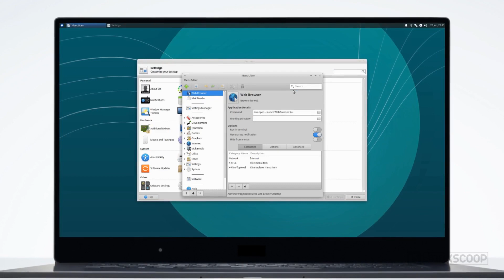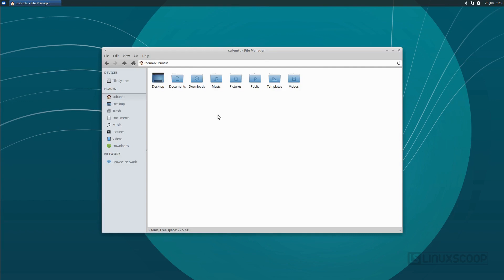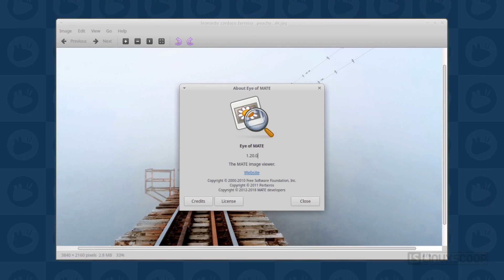Xubuntu 18.04 LTS - See What's New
Xubuntu 18.04 LTS is the latest release og Xubuntu. this release features latest version of Xfce 4.12 as default desktop, include Xfce components.

In Xubuntu 18.04, various GNOME apps have been swapped out with corresponding MATE apps, including Evince with Atril, File Roller with Engrampa, and GNOME Calculator with MATE Calculator. The new xfce4-notifyd panel plugin is included, allowing you to easily toggle “Do Not Disturb” mode for notifications as well as view missed notifications

Xubuntu 18.04 LTS also comes with an updated Greybird GTK+ theme that includes a new dark style, better HiDPI support, greater consistency between GTK+ 2 and GTK+ 3 apps, GTK+ 3 styles for Google Chrome and Chromium web browsers, smaller switches, and improved scales. However, the GTK Theme Configuration tool was removed and it's no longer possible to override colors in themes.